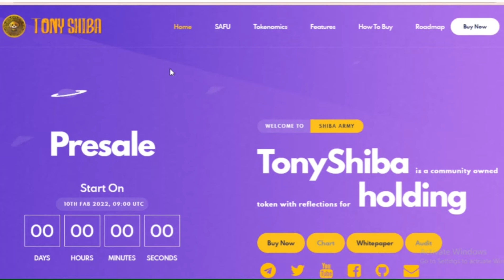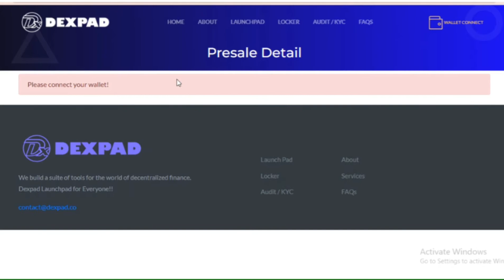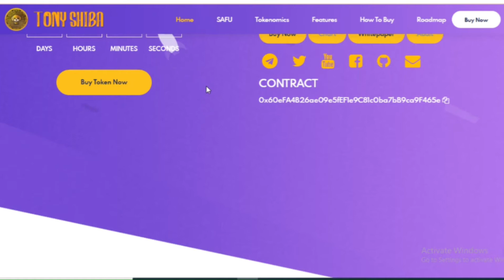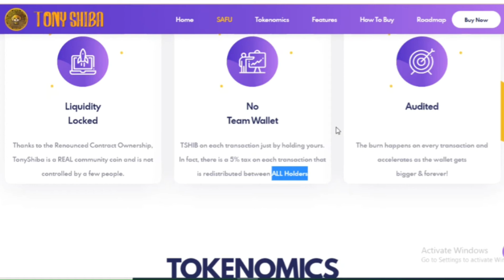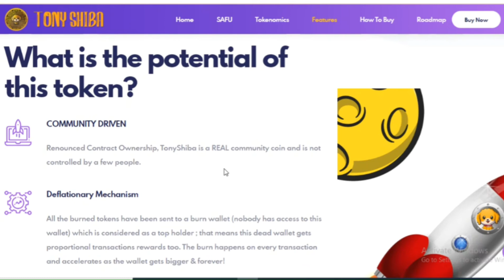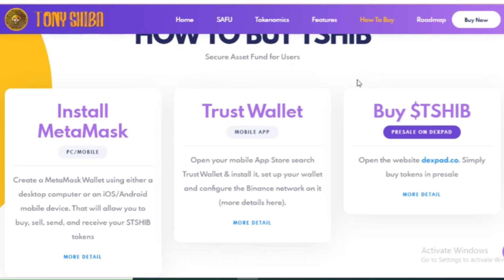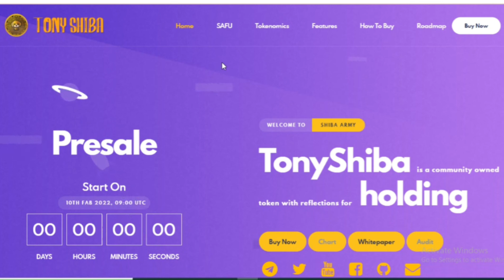Tonyshiba pre launched coin .Buy in presale to get 100% profit...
Learn everything you need to know about cryptocurrency and blockchain, including investing, mining and much more!